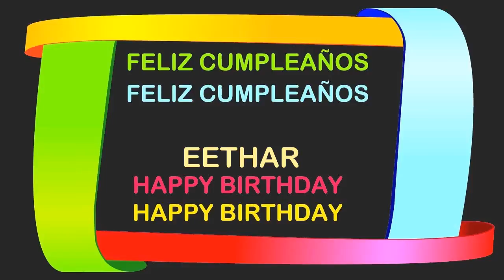Eethar Birthday Postcards & Postales - Happy Birthday